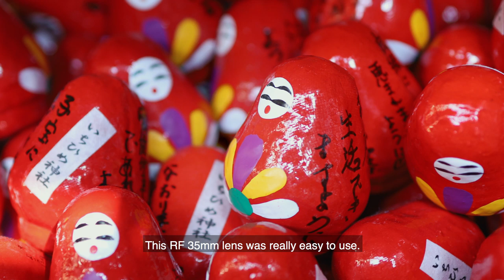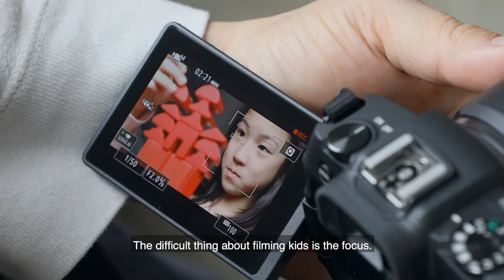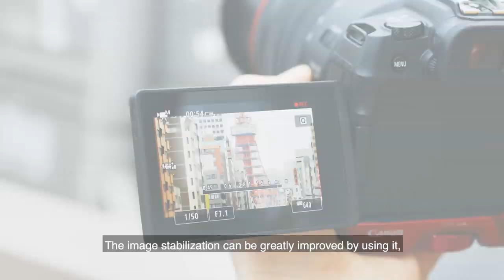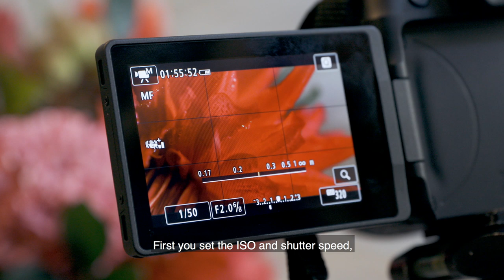Canon EOS RP: Behind The Scenes with Filmmaker Takayuki Akachi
Go behind the scenes with filmmaker Takayuki Akachi as he documents his experience using Canon’s new EOS RP camera to capture everyday activities.